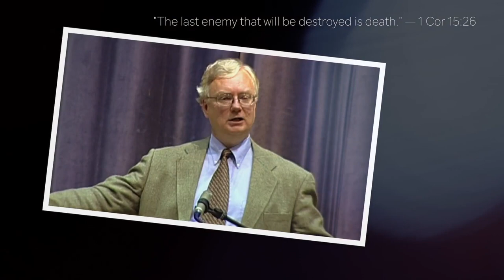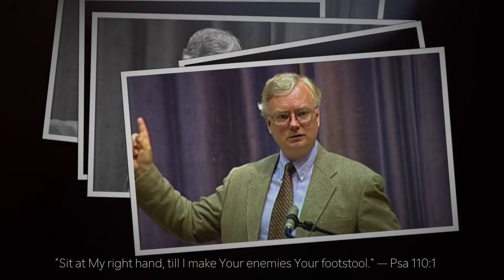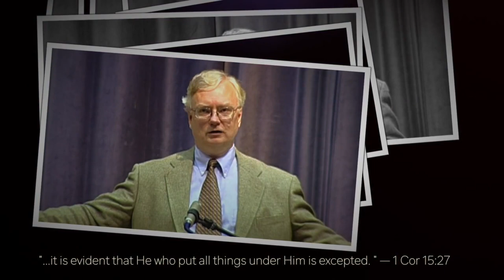TOP 15: DAY 8/15 — PORTRAIT OF GLORY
TOP 15: DAY 8/15 — PORTRAIT OF GLORY (5 mins). When this world gets you down, just look up. Here's a small glimpse of Christ in His glory that will inspire you to wonder and worship! A great introduction to the Jesus of the Bible for those who are not followers of Christ. (5 mins)